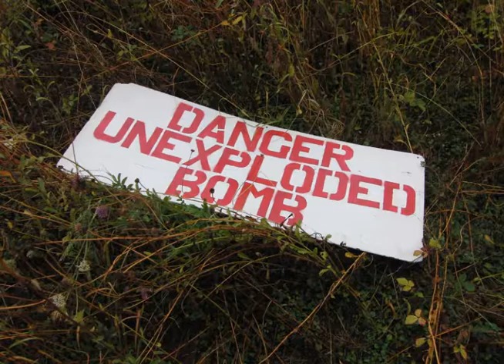Jayne Darling Vintage Singer | Crich Tramway 1940s Homefront 12th Aug 2018